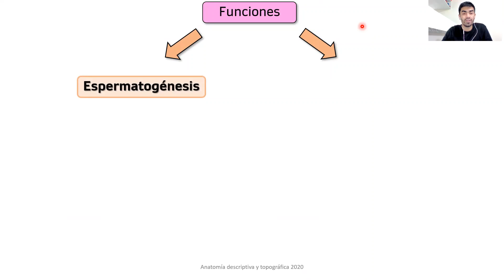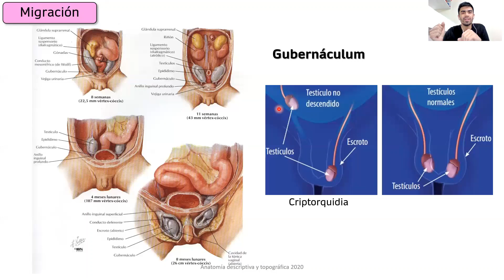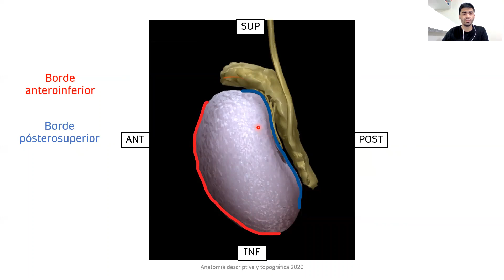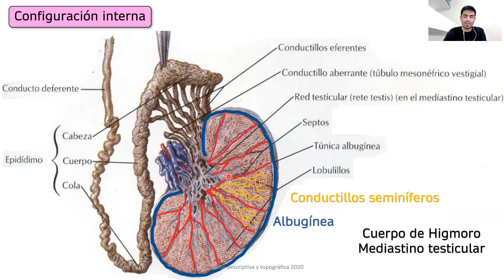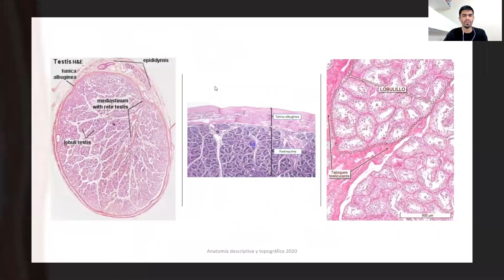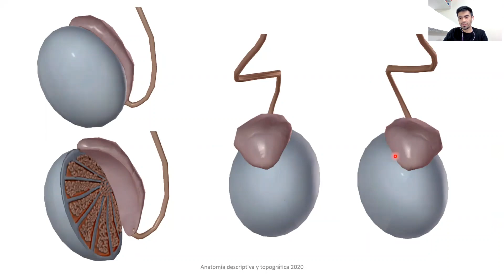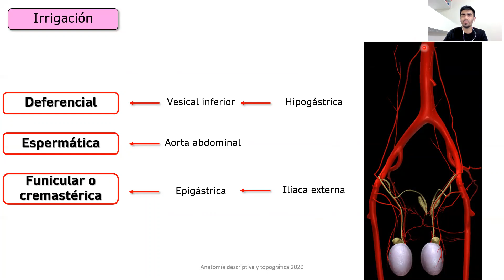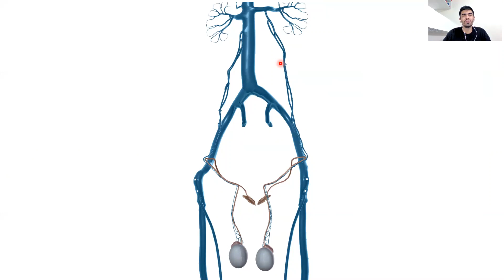Sistema reproductor masculino - Clase 2 - Testículos y epididimos